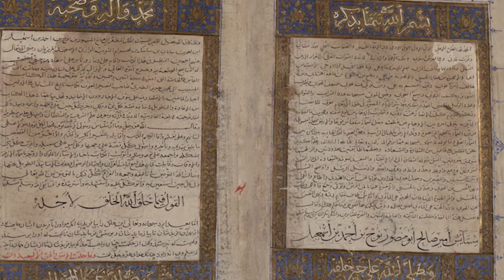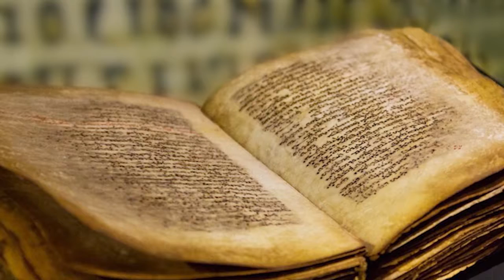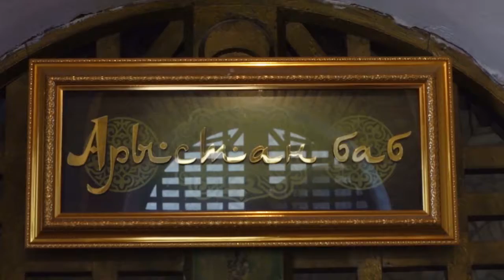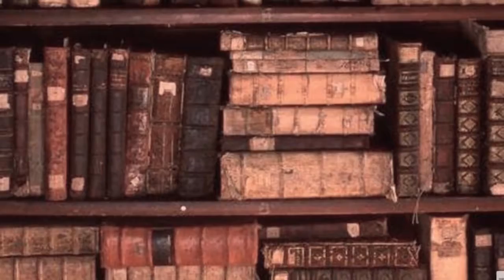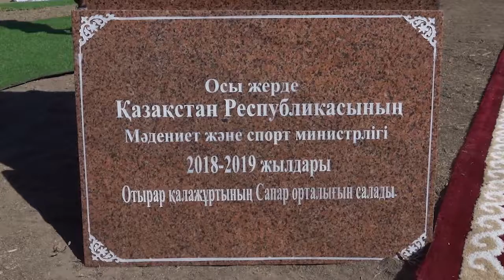Expedition across Kazakhstan - Across the Kazakh land (2018). Episode13.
Across the Kazakh Land #13 (English version)
The first time in Kazakhstan, a large-scale and long-term expedition starts in the regions of the country. Two leading AcrosstheKazakhland - Zhuldyz and Antoine - simultaneously go on a trip to the most beautiful places of Kazakhstan. They will see with their own eyes the beautiful landscapes of their native land, communicate with compatriots, learn their hospitality and plunge into the traditions of the nomadic people. Leading the program, as part of the expedition, will visit Kazakhstan from edge to edge, learn new unexplored tourist routes, figure out how to get there, where you can stay for the night and what sights to see along the way.